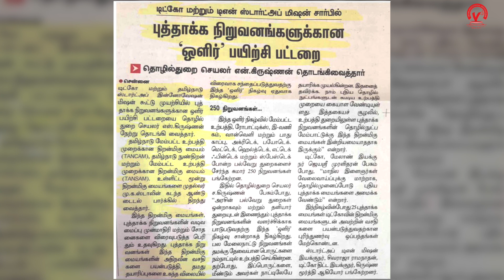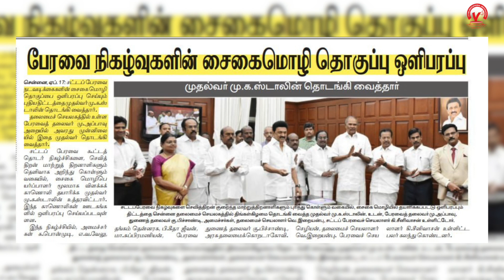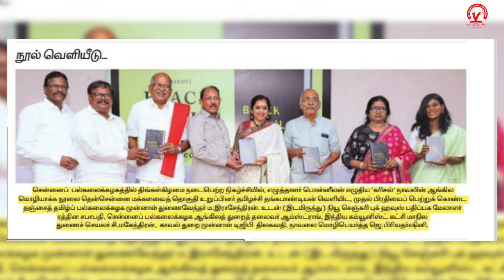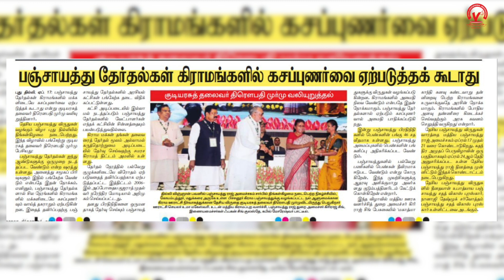Vetrii TNPSC Current affairs - 18/04/23 - Mr.Yuvaraj (Faculty)